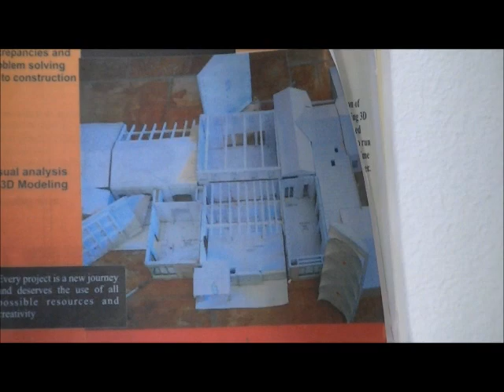the model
Description